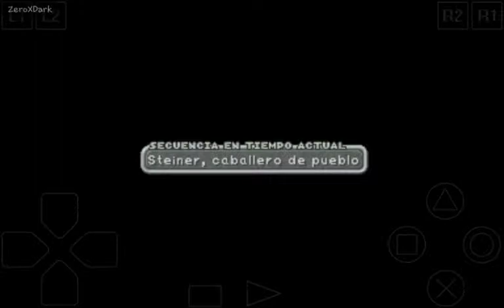Final Fantasy IX | Explorando la Ciudad | Capítulo #12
La historia comienza con Yitán y la banda de teatro de Tántalus planeando secuestrar a la princesa Garnet von Alexandros de Alexandria durante la celebración de su decimosexto cumpleaños. Para su sorpresa, el grupo se entera de que la princesa, preocupada por el extraño comportamiento de su madre, la reina Brahne, en realidad quiere escapar hacia el reino de Lindblum para encontrarse con el regente Cid, un buen amigo de su ya fallecido padre; y por eso tenía planeado fugarse con el grupo de teatro. El Prima Vista, la nave de la banda de teatro es atacada por la guardia real durante su escape y debe hacer un aterrizaje forzoso en el Bosque Oscuro, obligando a Yitán a continuar su viaje hacia Lindblum sin el resto de la banda de Tántalus. Yitán y Garnet son acompañados por Vivi (un enigmático mago negro) y Steiner (el capitán del Batallón Pluto de Alexandria), quienes se vieron envueltos con el grupo de Tántalus durante su escape del castillo. Durante su viaje, Garnet adopta el alias de "Daga" y se esfuerza para mezclarse con los campesinos y sus costumbres.